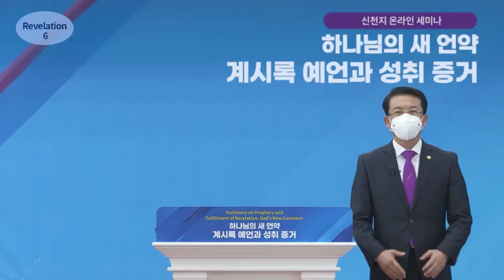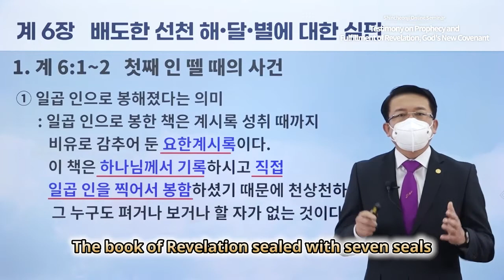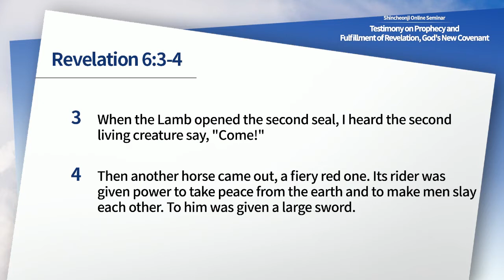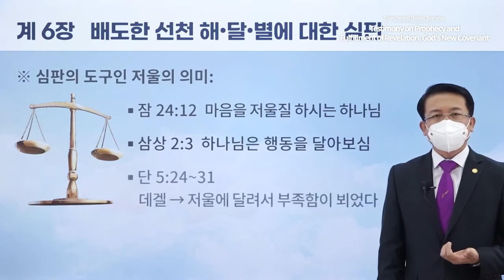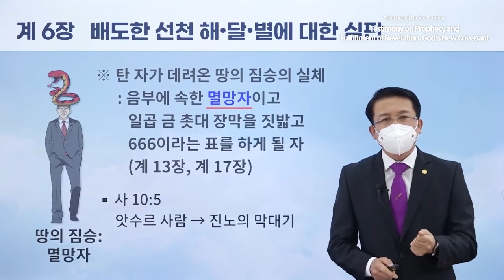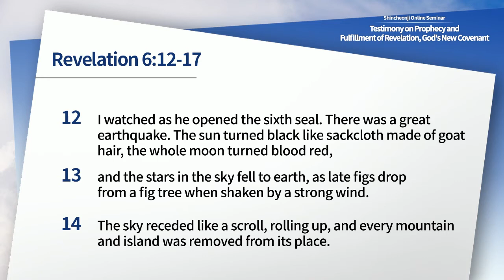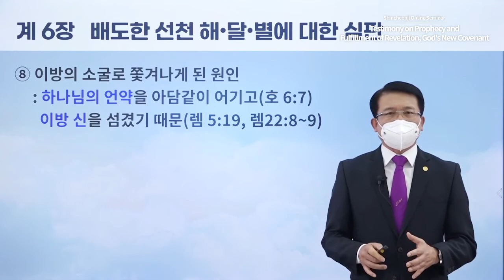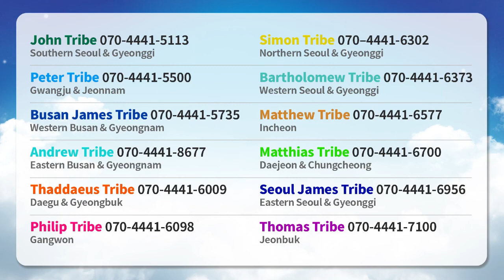[එළිදරව්ව 6 පරිච්ඡේදය] දෙවියන් වහන්සේගේ අලුත් ගිවිසුම එළිදරව්වේ අනාගත වාක්‍යය සහ ඉෂ්ට වීම සාක්ෂිය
දෙවියන් වහන්සේගේ අලුත් ගිවිසුම එළිදරව්වේ අනාගත වාක්‍යය සහ ඉෂ්ට වීම සාක්ෂිය | සින්චොන්ජී මාර්ගගත සම්මන්ත්‍රණය

✅ දේශනය: එළිදරව්ව 6 පරිච්ඡේදය